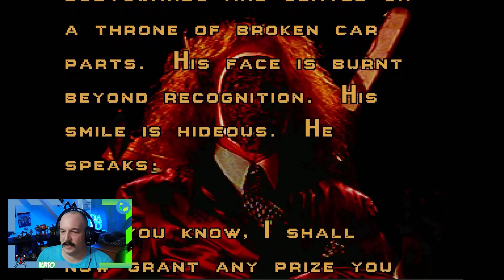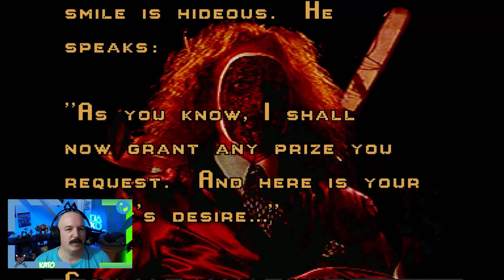Twisted Metal 1-Crimson Fury